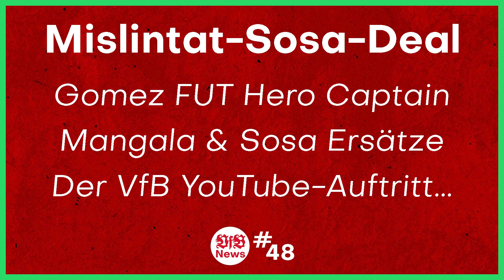Mislintat-Sosa-Deal | VfB News #48